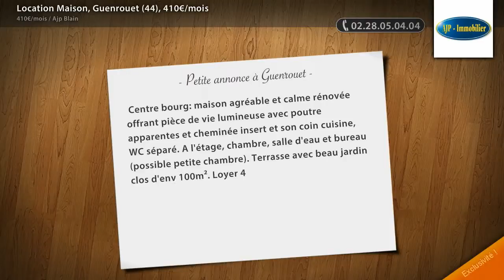Location Maison, Guenrouet (44), 410€/mois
- Centre bourg: maison agréable et calme rénovée offrant pièce de vie lumineuse avec poutre apparentes et cheminée insert et son coin cuisine, WC séparé. A l'étage, chambre, salle d'eau et bureau (possible petite chambre). Terrasse avec beau jardin clos d'env 100m². Loyer 410 € CC + 5.00 € de charge. Libre le 01/ 09/ 2015. DPE: G fait avant travaux. Honoraire agence 401.78 €. Réf 4281.

• AGENCE :
Ajp Blain (Blain)
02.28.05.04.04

• ANNONCE :
Type : maison
Surface : 65m2
Nb de pièce : 2
Référence : 4281-2
DPE : 683 kWhep / m².an